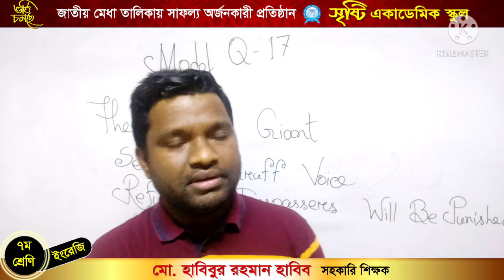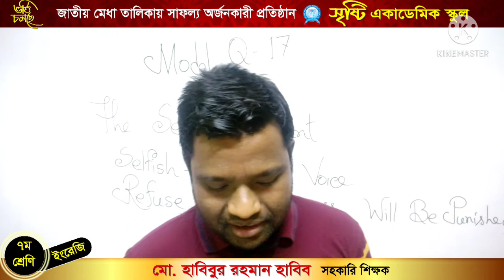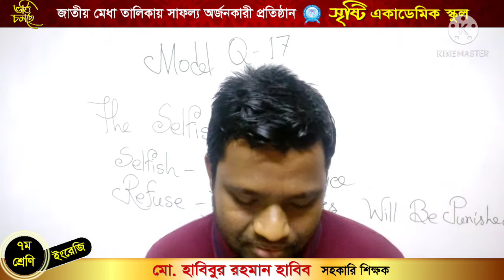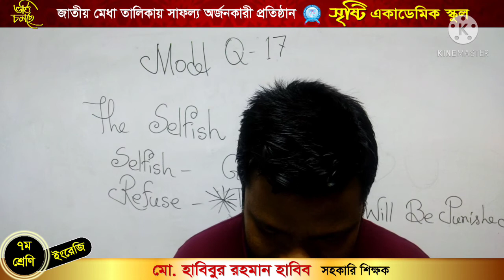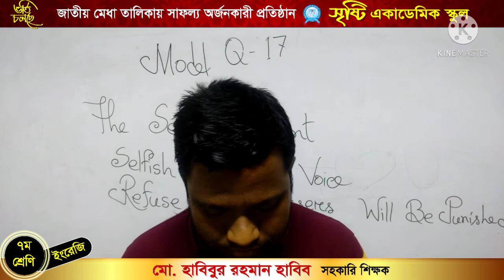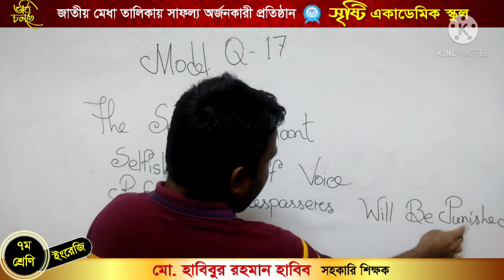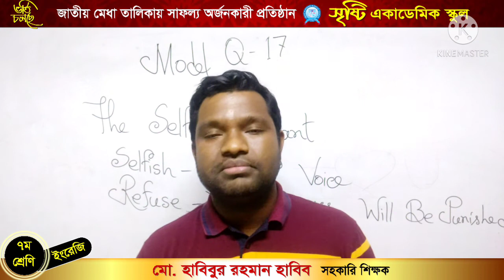Habib sir, Class 7,English 1st,Model 17-1